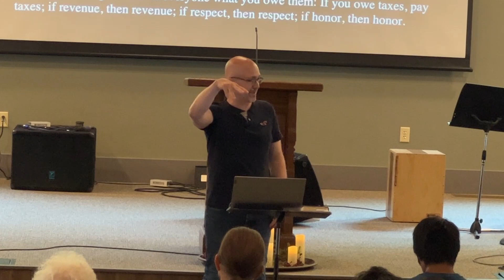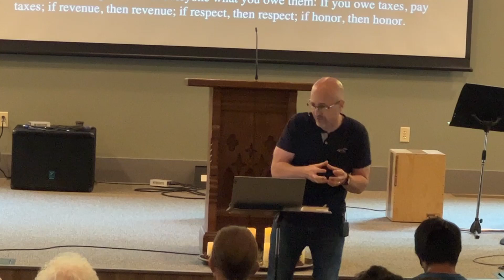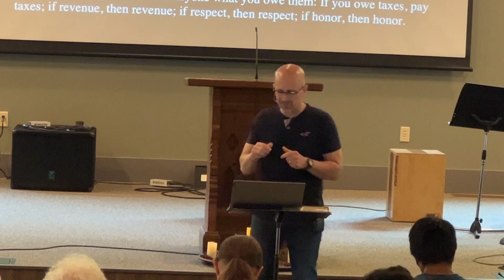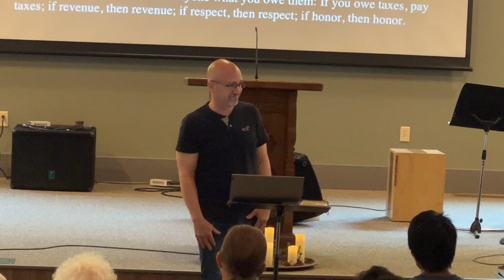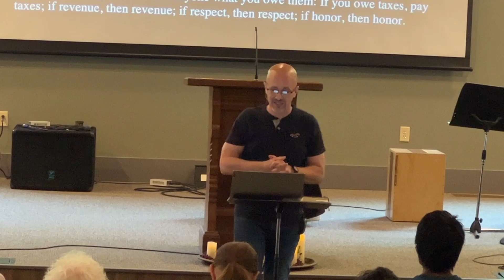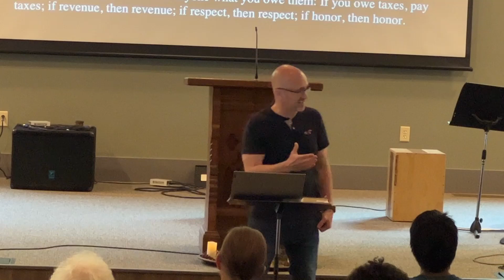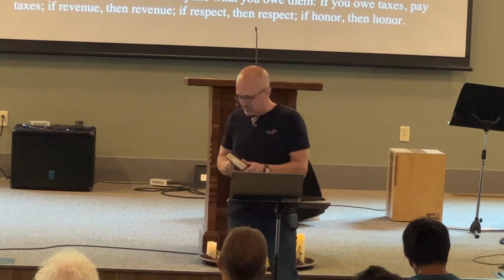Romans 13:1-7 - Respecting Human Authority - 6/18/23